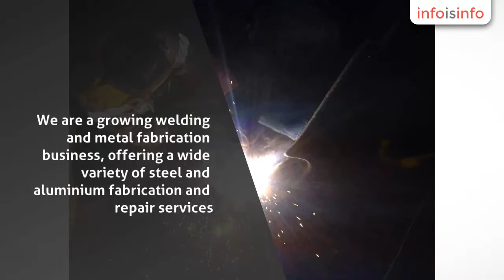Steel Manufacturers in Townsville - Gudgyz steel fabrication - InfoIsInfo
Gudgyz steel fabrication, Steel Manufacturers in Townsville.

We are a growing welding and metal fabrication business, offering a wide variety of steel and aluminium fabrication and repair services. We specialise in mining, marine, transport and agricultural products.

Our workshop opened in 2009 and is located at 18B Southwood Road, Stuart, townsville.

We currently have full time boilermakers/ fabricators/ painters/ trade assistants and machinists in our workshop fulltime - as well as staff located on various mine sites.

We take great pride in the products that we fabricate - both from scratch and restoration projects. We have several high profile local clients that we have a very strong working relationship with, We also service multiple extremely valuable businesses locally and around Australia.

Although we do many projects for businesses, no job is too big or too small for our workshop. Whether you need welding and steel fabrication, aluminium pulse welding, pipe bending and notching, labour hire, CNC Plasma Cutting and oxy profiling, mobile welding service, bucket rebuilds and relines or folding and pressing - we are your steel fabricator!

If you have any boilermaking and/or fabricating for either yourself or business - we would love to hear from you. Our dedicated team will come to you to discuss your project requirements and give you the best deal on the highest quality steel work!

 boilermakers/ fabricators/ painters/ trade assistants and machinists in our workshop fulltime - as well as staff located on various mine sites.
Whether you need welding and steel fabrication, aluminium pulse welding, pipe bending and notching, labour hire, CNC Plasma Cutting and oxy profiling, mobile welding service, bucket rebuilds and relines or folding and pressing